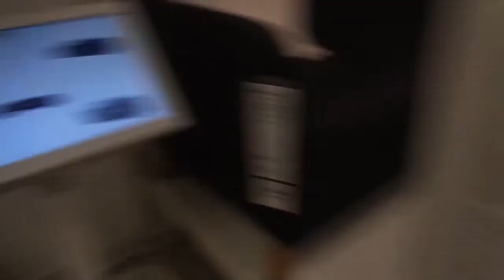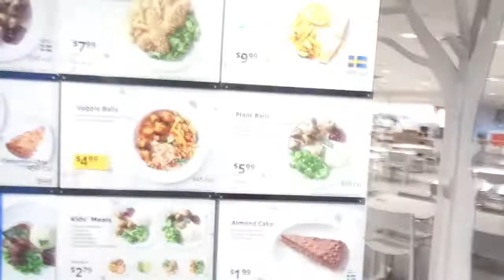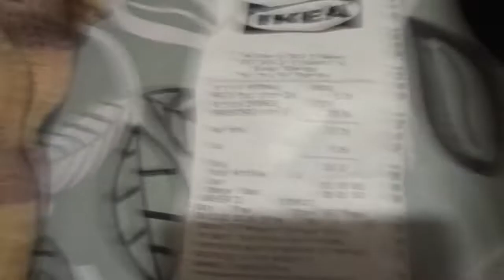IKEA EN NEW JERSEY COMPRE UNA PLANTA VLOGS 72